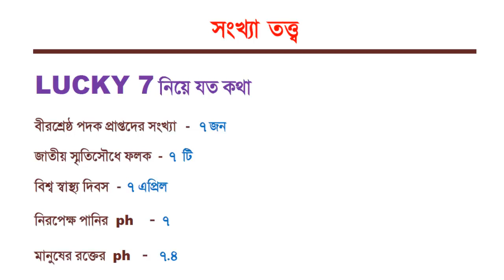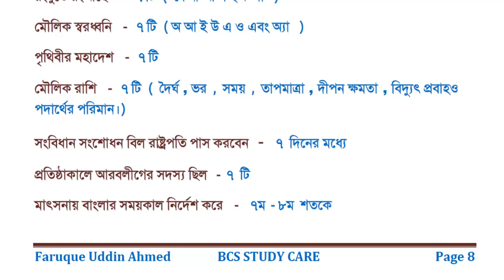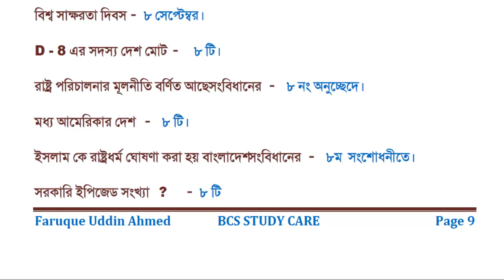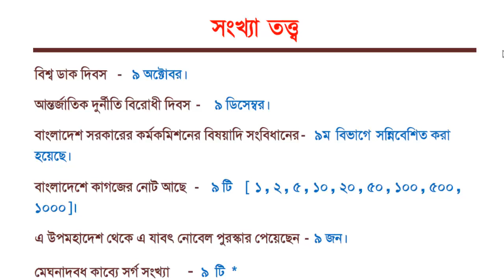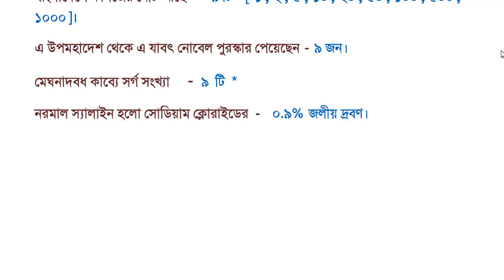BCS General Knowledge - Bangladesh Affairs and International Affairs - ছন্দ ও কৌশল Part 9